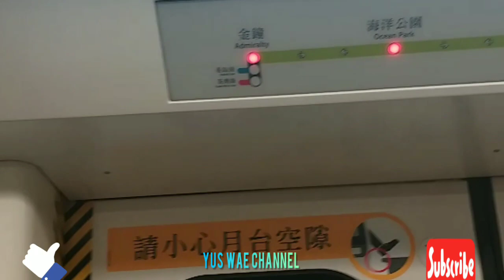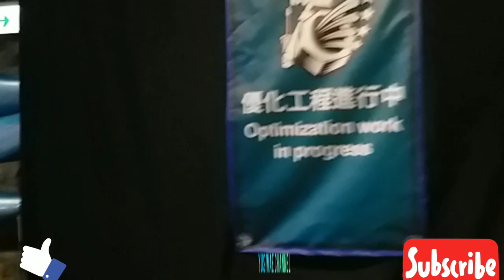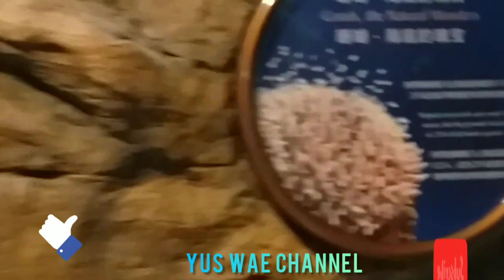🔴🔴🔵BERKUNJUNG KE OCEAN PARK SEPI KARENA ADA NYA CORONA , 🔴🔴🔵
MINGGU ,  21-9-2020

WELCOME TO OCEAN PARK HONGKONG

Ocean Park Hong Kong, umumnya dikenal sebagai Ocean Park, adalah taman mamalia laut, oseanarium, taman hiburan hewan, dan taman hiburan yang terletak di Wong Chuk Hang dan Nam Long Shan di Distrik Selatan Hong Kong.

Ini adalah taman hiburan terbesar kedua di Hong Kong, setelah Hong Kong Disneyland

Informasi acara mungkin tidak berlaku lagi karena virus corona (COVID-19).

 Konfirmasikan detailnya dengan penyelenggara acara.